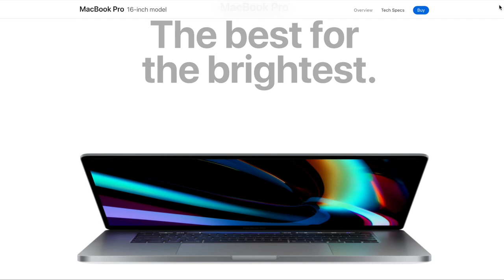MacBook Pro 16 Inch 2019! Surface Pro Lineup Cannot Compete!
The new MacBook Pro 16 inch 2019 Retina display, powerful graphics, advanced audio, Magic Keyboard, and the largest capacity storage in any notebook.

Up to 8-core processor. 16-inch Retina display. Up to 11hr battery life. All new Magic Keyboard. Up to 8 TB of storage. Six-speaker sound system.

The 16 inch macbook pro 2019 is a game changer!